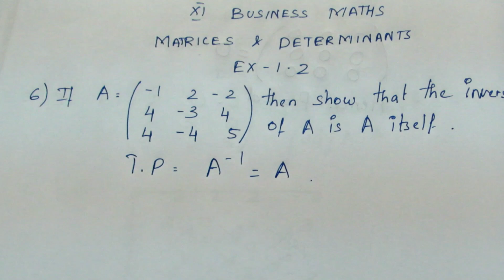TN Class 11 Business Maths Matrices & Determinants Ex 1.2 Sum 6